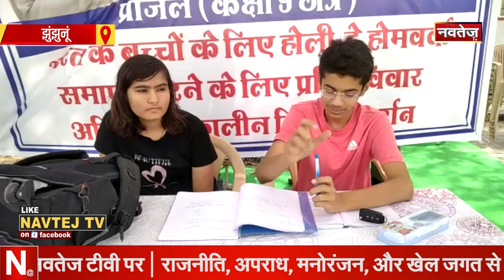होमवर्क के विरोध में कलेक्ट्रेट पर स्टूडेंट का धरना | Jhunjhunu News | Latest News